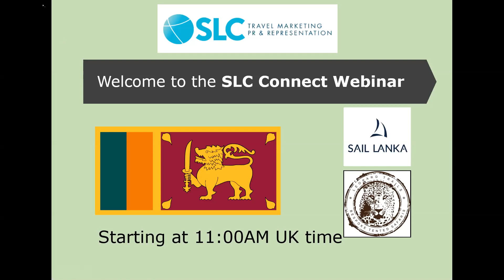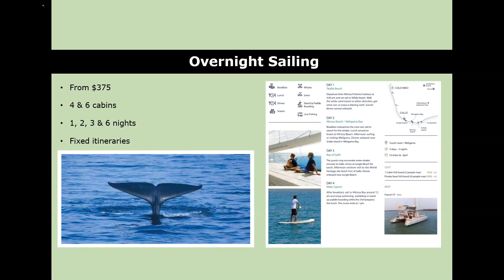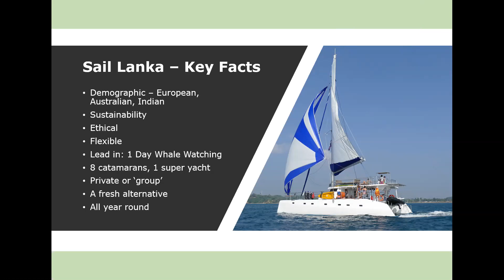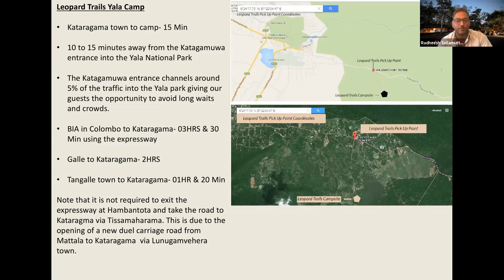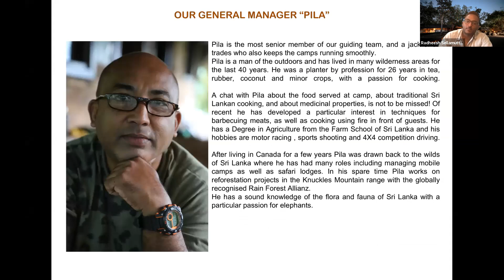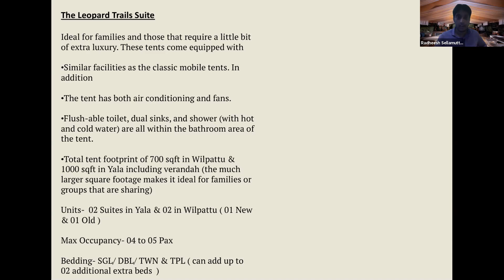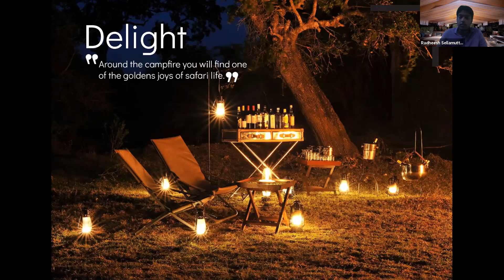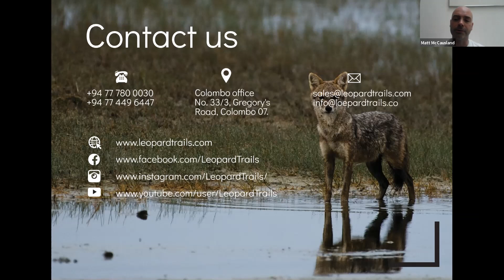SLC Connect Webinar - Week 2: Sail Lanka & Leopard Trails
This week’s focus is Sri Lanka where SLC's Matt McCausland introduces Sail Lanka & we are joined by Leopard Trails' Daksitha & Radheesh to hear how their safari itineraries & luxury tented camps can make a trip to Yala or Wilpattu National Parks truly unforgettable.